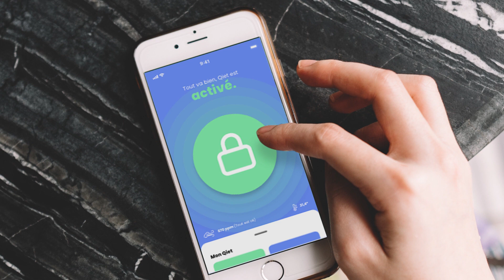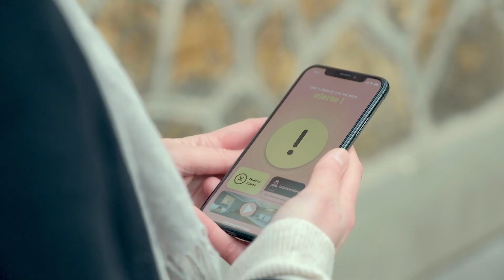justgettingstarted - Qiet (ep. 6) | ESSEC Entrepreneurship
Listen to Alexis tell the story of his amazing career path. After successfully founding a first company in 2009 and graduating from ESSEC and Centrale Advanced Master of Entrepreneurship, he pursued a stunning journey in the corporate world, from several positions at Atos to being hired as Free's Deputy CEO. Despite his role at the head of one of France's largest Telecom groups, he chose with several members of his team to embark on a new entrepreneurial adventure. Qiet empowers homes with elegant and carefully designed security solutions. An exciting testimony that shows what makes entrepreneurship so special!